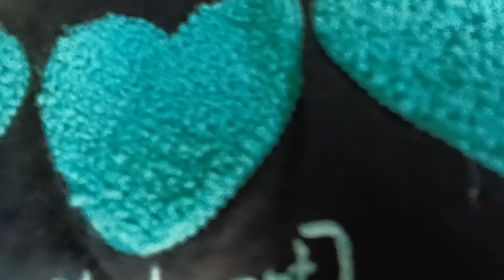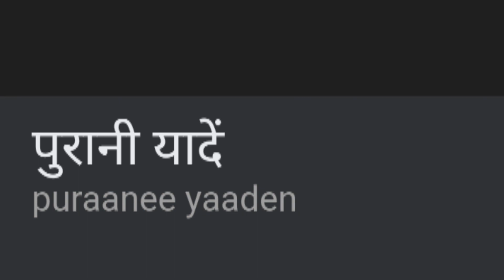तुसगो परब 2023 mahuadanr साले पारिश🌾🌾🌾